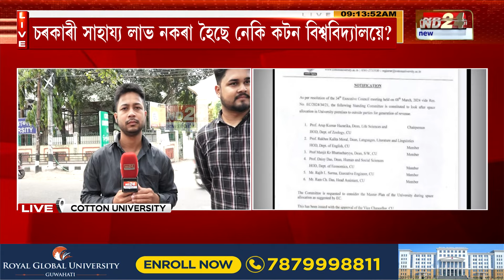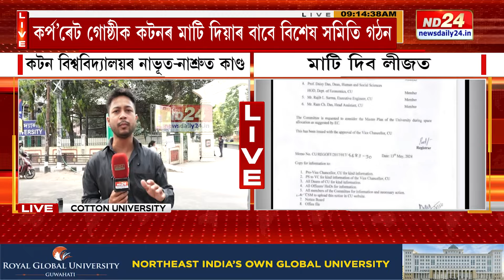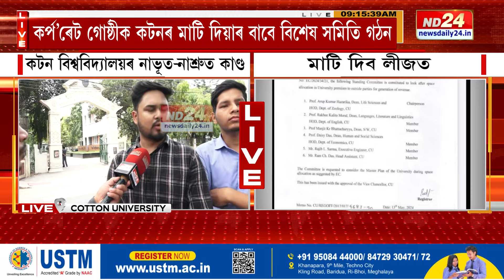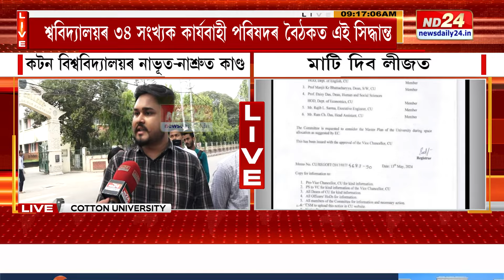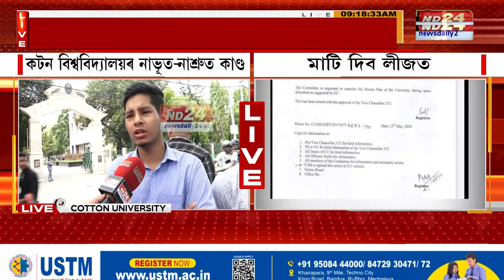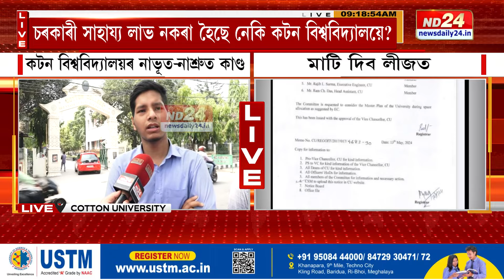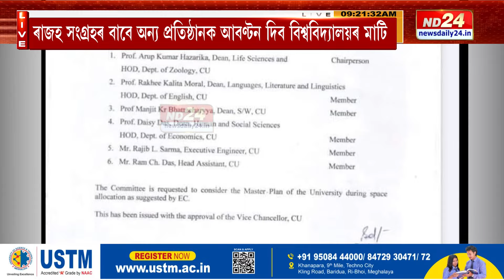Cotton University News: কটন বিশ্ববিদ্যালয়ৰ নাভূত-নাশ্ৰুত কাণ্ড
কটন বিশ্ববিদ্যালয়ৰ নাভূত-নাশ্ৰুত কাণ্ড। ৰাজহ সংগ্ৰহৰ বাবে বিশ্ববিদ্যালয়ৰ মাটি দিব অন্য প্ৰতিষ্ঠানক আবণ্টন দিয়াৰ যো-জা। কাৰ্যবাহী পৰিষদৰ সিদ্ধান্তক লৈ সৰ্বত্ৰ প্ৰতিক্ৰিয়া।

▶️ ৰাজপাট কাৰ?